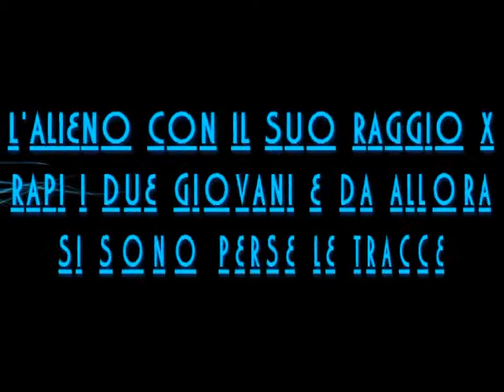Imbro Aerea 51.wmv